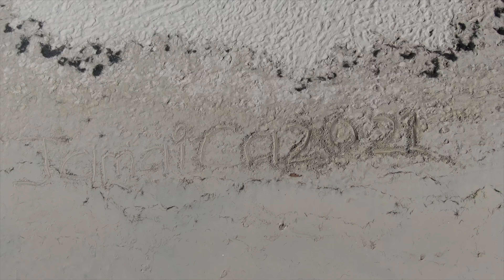MEETING OUR BABY BOY FOR THE FIRST TIME !! * RAW EMOTION *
God~Family~Time

Hi there!

We are a family of six we are a very close and loving family! Follow us along the ups and downs of life. We post our life journey with you guys! Links are below.

♡ All BUSINESS  And Promotional INQUIRIES ♡

RPO JANE WILSON
NORTH YORK ON M3L 0G9
*Duvolle desire curling wand
WHAT WE USE TO MAKE OUR VIDEO :
☞Editing Soft Wear: Imovie
☞MacBook Air + iPhone
☞Camera: Canon EOS M100
Some links above are affiliate links from which we get a small commission, which does not affect you as a customer at all, but helps us keep on making videos for you guys! All opinions are our own. If you use our links we greatly appreciate you supporting us and our channel! Thank you!